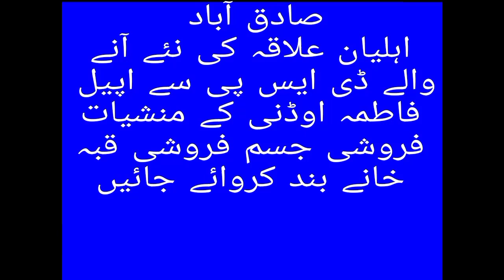رانا نوید انور نیوز گروپ راج نیوز رحیم یار خان (4)